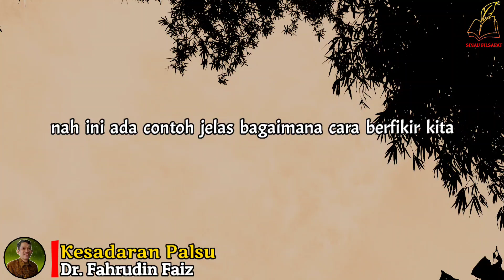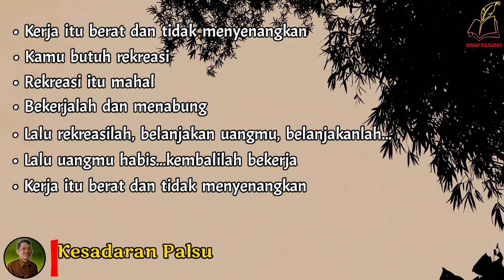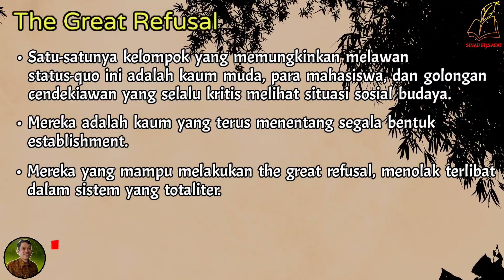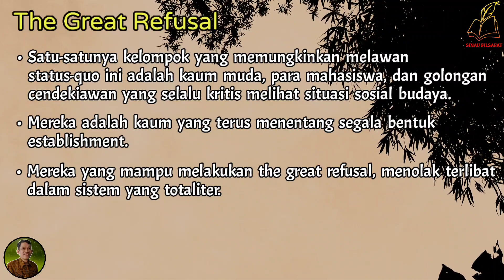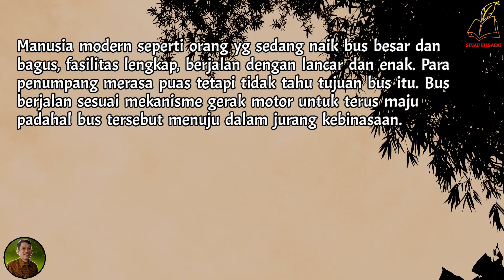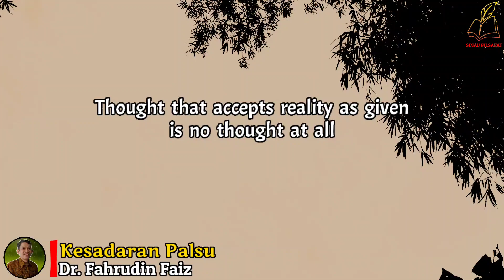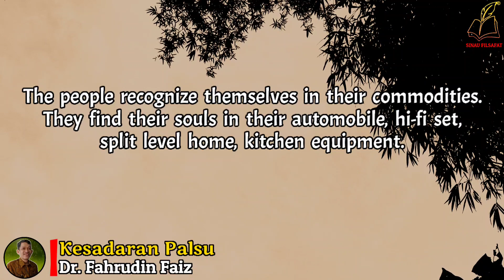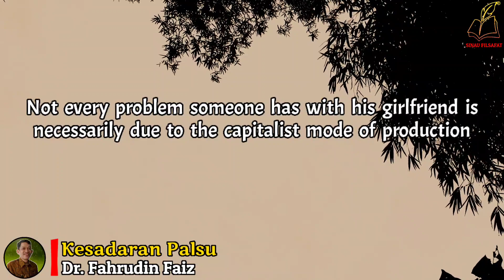Cara Berfikir Yang Membuat Kita Terjebak | Ngaji Filsafat | Dr. Fahruddin Faiz